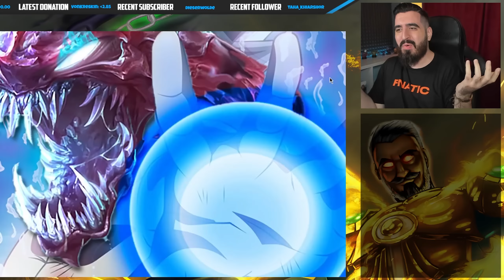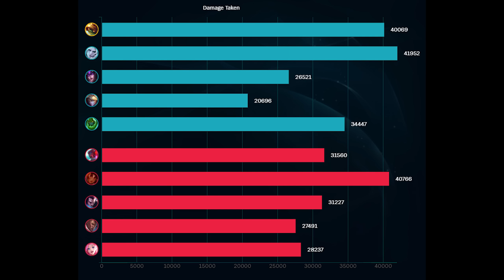Rammus Top the KING OF ALL 1V5 IMMORTALS ~ LoL Meta Rammus Build Guide #24 🔥 LoL Rammus s12 Gameplay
You want the STRONGEST NEW RUNES For Rammus Season 12?

Immortal Rammus vs Yone Build Ranked SoloQ Season 12 Gameplay 2022 League Of Legends